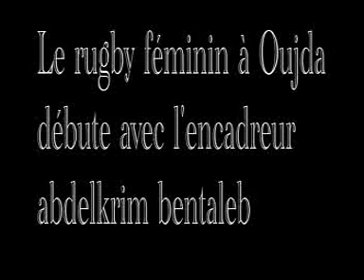Le rugby féminin à Oujda débute avec l’encadreur Abdelkrim Bentaleb news